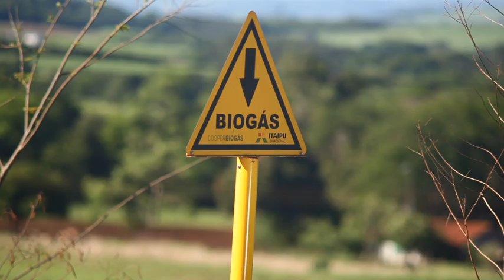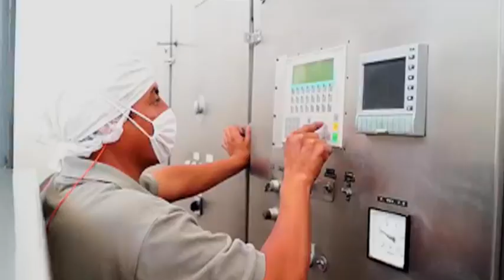El viaje del biogás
Video suministrado al IICA por el Centro Internacional de Biogás (CIBiogás), de Brasil.